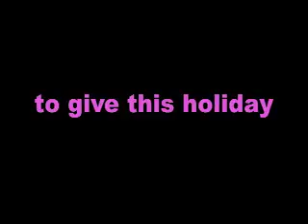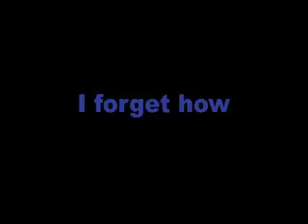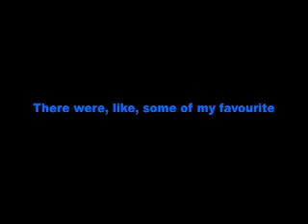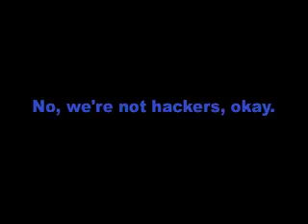GO!ANIMATE VS BEST BUY PRANK CALL - TWO NINE YEAR OLDS RAGE AT A WORKER!!! (ft. King Codester)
This is the third prank call I have done on this channel. Enjoy!